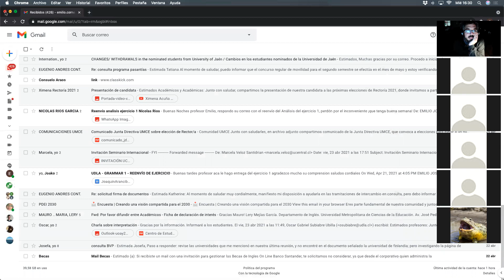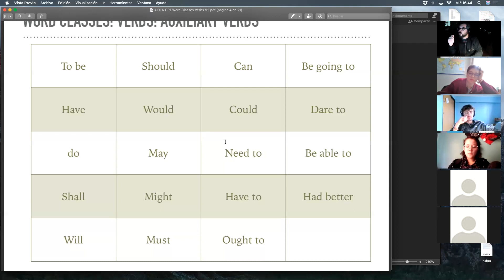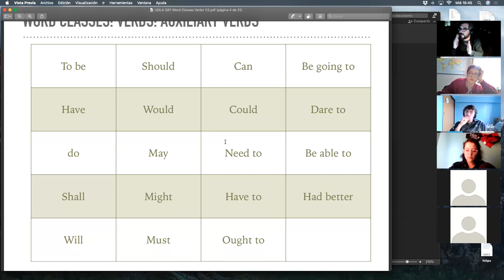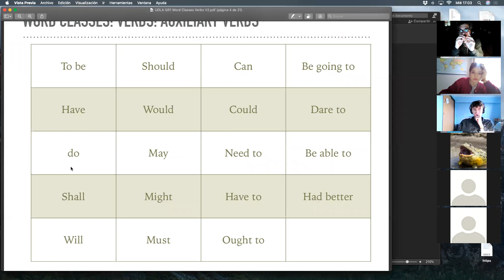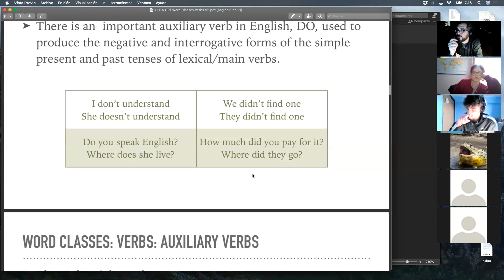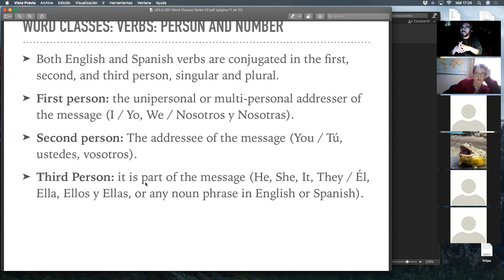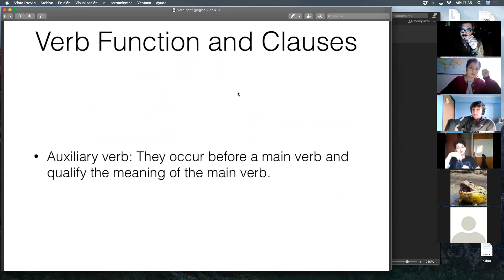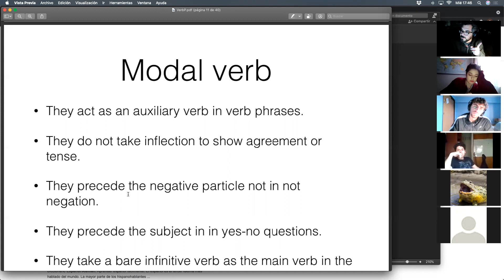UMCE - GRAMMAR 1 - Clase 28/04/2021 - Group 3